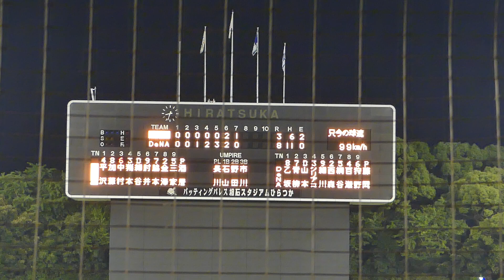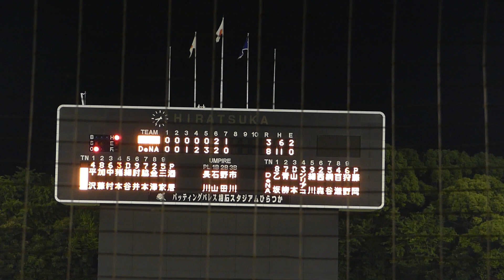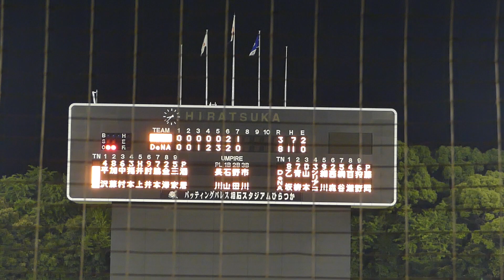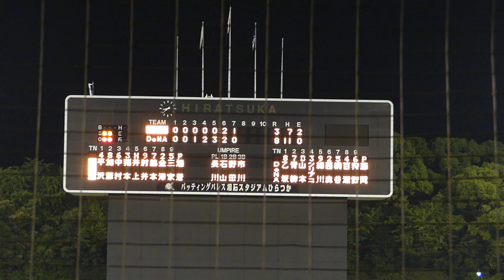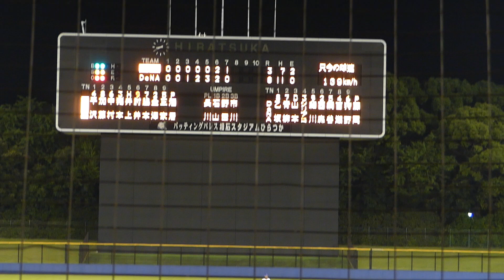2017年6月14日 イースタンリーグ 横浜DeNA － 千葉ロッテ 藤岡投手 8回表の投球 【Yokohama db専用動画複製・転用禁止】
８回表３番手で登板した藤岡投手の投球です
1回 打者4 球数15 被安打1 奪三振1 失点0